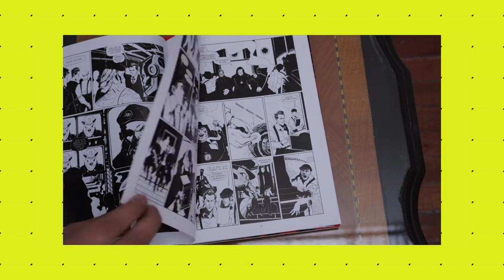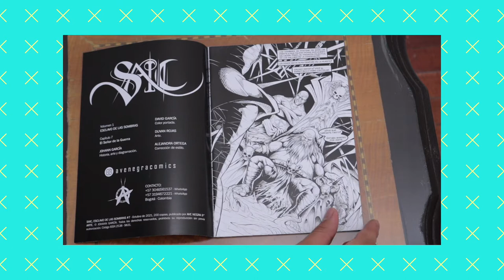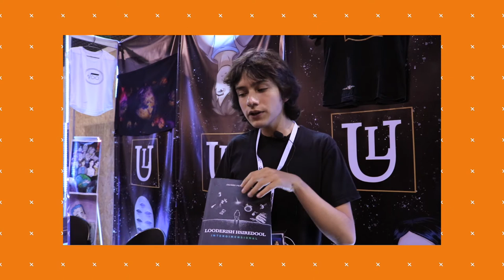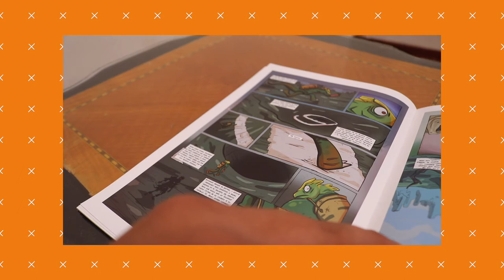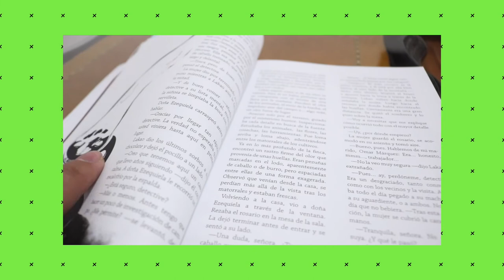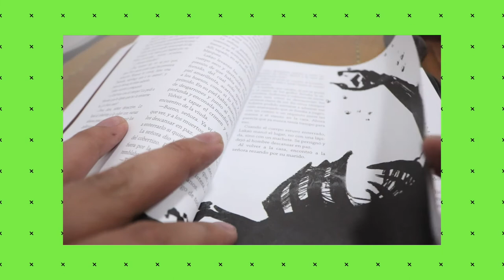Mis 5 Recomendados 5 Artistas colombianos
en este video veremos a varios de los artistas colombianos que han creado unos trabajos e historias fabulosas fuera de este mundo , espero que lo disfruten
0:00 Introducción
0:19 Intro
0:26 Go Up comics
1:11 Orden Comics
1:55 Avenegra Comics
3:06 universolooderish
4:57 Karmao
6:26 Redes sociales